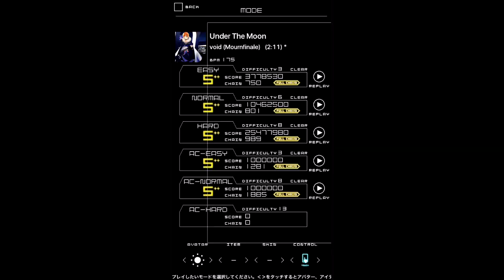GROOVE COASTER 2 ORIGINAL STYLE : Under The Moon (HARD) FULL CHAIN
【Under The Moon / void (Mournfinale)】
PLAYER ID : astrobchen 介面 : IPhone 6